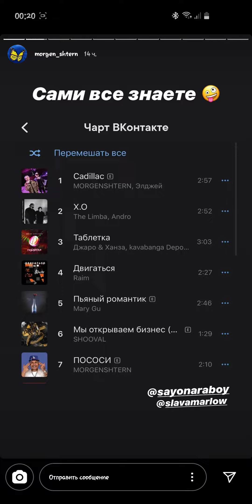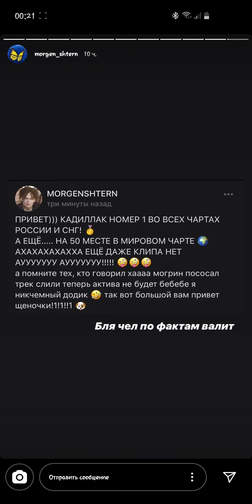MORGENSHTERN - Сторис с Инстаграма / Stories с Instagram Моргенштерна /Достижения на 10.06.2020 аууу